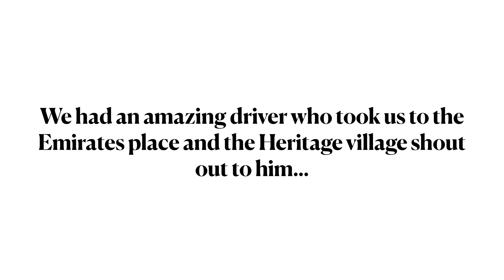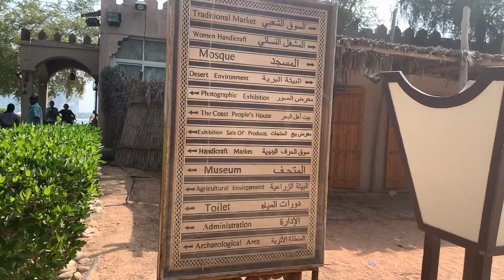DUBAI VLOG 2020| FAMILY TRIP| ATANA HOTEL| ABU DHABI + MORE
My family and I travelled to Dubai for 5 days and it was so much fun.
We had such a great experience that we were so sad to leave, this trip was definitely worth the money!

- Atana Hotel
- Dubai Mall
-Emirates Mall
-Emirates Palace
-Heritage Village
-  Sheikh Zayed Mosque
- Ferrari World
-JBR Beach
-Nikki Beach